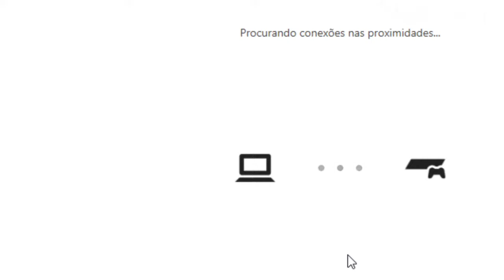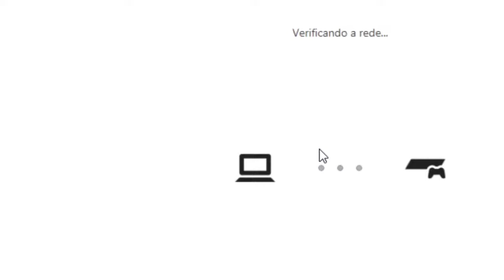GP MÔNACO (Etapa 3) Liga Botequim GP 2020 [disputado em 23/05/2021]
[REPOSTAGEM DO CANAL BOTEQUIM GPLAY, QUE VAI DEIXAR DE EXISTIR]

Etapa 3 da Liga Botequim GP de F1 2020 disputado no dia 23/05/2021